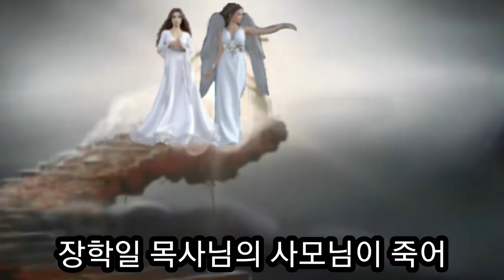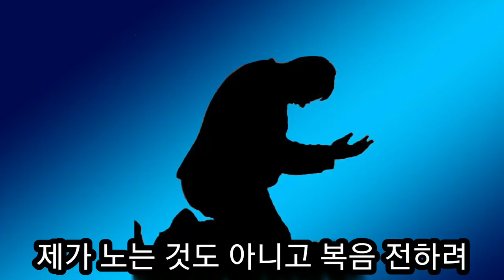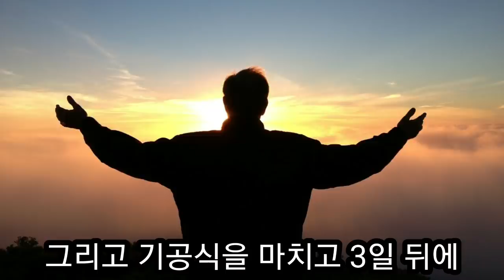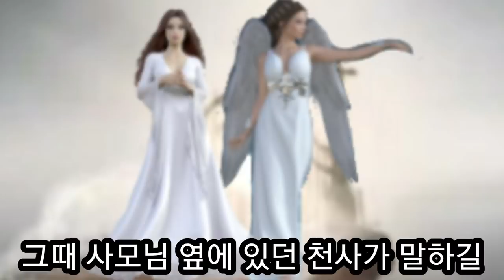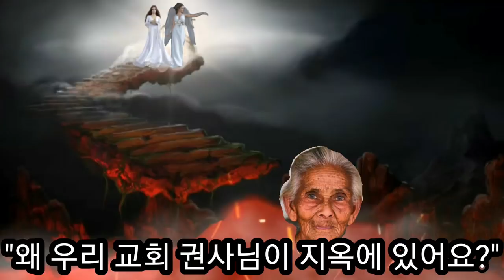장학일 목사님의 사모님이 지옥에서 권사님을 보고와서 한 말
장학일 목사님의 사모님이 교통사고로 죽어 영혼이 천사의 인도를 받아 지옥을 내려다 보았는데 교회 권사님이 거기에 있는 것을 보고 다시 살아나 목사님을 보자마자 목회 똑바로 하세요 라고 책망하셨던 간증입니다.